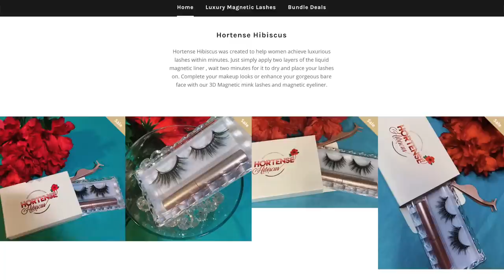ZOMBI AN AYITI - HAITIAN ZOMBIES ft. Hortense Hibiscus | Chronicles of a Zoe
CHECK OUT HORTENSE HIBISCUS LASHES!!

READ MORE ON ZOMBIES!

Twitter|Instagram|Facebook : @TheeMlle

•Stage Name : Thee Mademoiselle

•Nickname : Shortyy/Vava

•Ethnicity : Haitian 🇭🇹

•Birthdate : 1/5/95

•Location : NJ

162 Elmora Ave
Ste #224